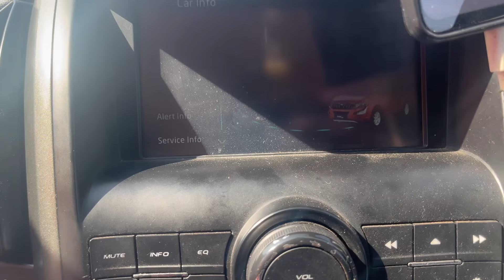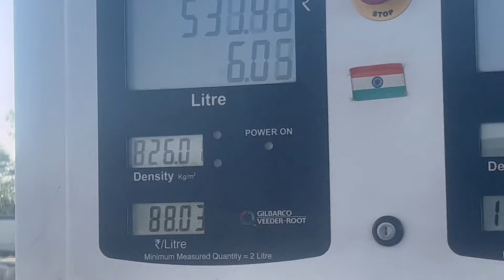Haji Ali Darga in Gulbarga to Mumbai: 2nd Stop to Explore and Live Virally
The Haji Ali Dargah is a mosque and dargah or the monument of Pir Haji Ali Shah Bukhari located on an islet off the coast of Worli in the southern Mumbai. An exquisite example of Indo-Islamic Architecture, associated with legends about doomed lovers, the dargah contains the tomb of Haji Ali Shah Bukhari.
Address: Dargah Rd, near Lala Lajpatrai Marg, Haji Ali, Mumbai, Maharashtra 400026
Opened: 1431
Architectural styles: Indo-Islamic architecture, Modern architecture
Ownership: Haji Ali Dargah Trust
Hours:
Closed ⋅ Opens 6 am Wed
Height: 26 m
Shrine(s): 1
District: Mumbai City district
Function: Mosque
Geographic coordinates: 18°59′06″N 72°48′36″E / 18.985°N 72.81°E
Direction of façade: West
Ecclesiastical or organizational status: Shrine

The Haji Ali Dargah was constructed in 1431[4] in memory of a wealthy Muslim merchant, Sayyed Pir Haji Ali Shah Bukhari, who gave up all his worldly possessions before making a pilgrimage to Mecca. Hailing from Bukhara, in present-day Uzbekistan, Bukhari travelled around the world in the early to mid 15th century, and eventually settled in present-day Mumbai.

According to legends[5] surrounding his life, once the saint saw a poor woman crying on the road, holding an empty vessel. He asked her what the problem was, she sobbed that her husband would thrash her as she stumbled and accidentally spilled the oil she was carrying. He asked her to take him to the spot where she spilt the oil. There, he jabbed a finger into the soil and the oil gushed out. The overjoyed woman filled up the vessel and went home.

Later, Pir Haji Ali Shah Bukhari had a recurring and disturbing dream that he had injured Earth by his act. Full of remorse and grief from that day he started keeping unwell. Then with the permission of his mother, he traveled to India with his brother and finally reached the shore of Mumbai – near Worli or at some place opposite the present tomb. His brother went back to their native place. Pir Haji Ali Shah Bukhari sent a letter with him to their mother informing her that he was keeping good health and that he had decided to reside at that place permanently for the spread of Islam and that she should forgive him.

Until his death he kept spreading knowledge about Islam to the people and his devotees would regularly visit him. Before his death he advised his followers that they should not bury him at any proper place or graveyard and should drop his shroud ('kafan') in the ocean such that it should be buried by the people where it is found.
His wish was obeyed by his followers. That is why the Dargah Sharief is built at the very site where his Shroud came to rest in the middle of the sea where it perched on a small mound of rocks rising above the sea. The Tomb and Dargah Sharief were built in the years to come.

On Thursdays and Fridays, the shrine is visited by an enormous number of pilgrims. Irrespective of faith and religion, people visit the dargah to get the blessings of the holy saint. Sometimes, especially on Fridays, various Sufi musicians perform a form of devotional music called Qawwali at the dargah
The Dargah is built on a tiny islet located 500 meters from the coast, in the Haji Ali Bay,[6] in the vicinity of Worli. The edifice is a brilliant specimen of the Indo-Islamic style of architecture. The islet is linked to the city precinct of Mahalakshmi by a narrow causeway, which is nearly a kilometre (0.62 mile) long.

The accessibility to the dargah is dependent on the tides. As the causeway is not bound by railings, when the causeway gets submerged during high tide it becomes inaccessible. [citation needed] Therefore, the dargah is accessible only during low tide. This walk on the causeway, with the sea on both sides, is one of the highlights of a trip to the shrine.

The dargah
The whitewashed structure occupies an area of a marble courtyard contains the central shrine. The tomb within the mosque is covered by a brocaded red and green chaddar (tomb cover sheet). It is supported by an exquisite silver frame, supported by marble pillars. The main hall has marble pillars embellished with artistic mirror work: blue, green, yellow chips of glass arranged in kaleidoscopic patterns interspersed with Arabic patterns which spell the ninety-nine names of Allah. As per the Muslim traditions separate praying rooms for ladies and gents are provided here to pay their respects. During the high tide, the dargah seems completely isolated with no access

The repair and structural work is envisaged to take twenty-four months to be conducted in two phases.[10] "Phase One" will involve reconstruction of the mosque and minarets, "Phase Two" will involve renovation of the sanitarium building. When the reconstruction work is complete, the holy shrine will have the feel of a taj right in Mumbai's brackish sea water.